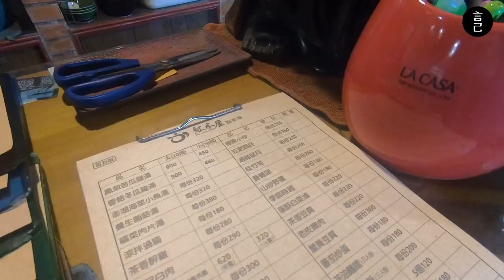貓空吃什麼？望著整片台北景觀吃特色茶料理！紅木屋休閒茶屋，整個吃飯配超美的台北美景！推薦老皮嫩肉、酥炸地瓜、白斬閹雞(台北美食、台北景點、木柵景點、木柵美食、貓空美食、貓空泡茶)【言己,日常生活】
趴媽過年連假的最後一天，
帶著他衝向貓空，吃一頓好料的！

趁著春節假期，
帶著趴媽在台北四處走跳！

因為趴媽工作的關係，
開工的日子比起朝九晚五的上班族來說早了一點，
所以趁著收假的最後一天，
帶趴媽來到臺北的近郊，看看風景吃吃好料～

而那天我們在這吃了什麼？
就來看看我的影片吧！